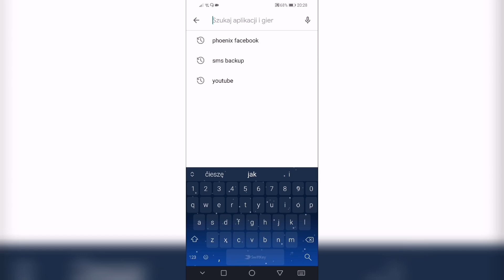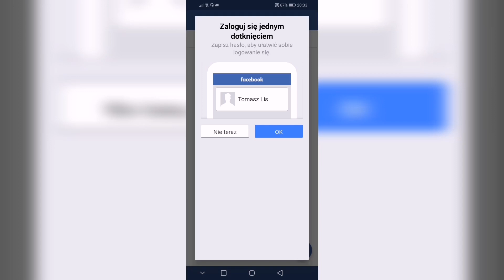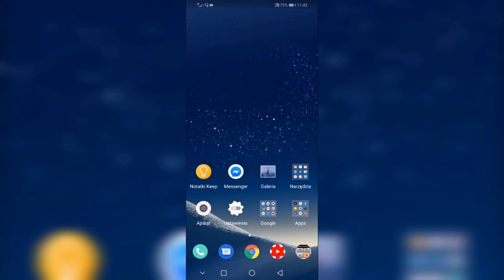Jak włączyć ciemny motyw na Facebooku na telefonie ?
Jak włączyć ciemny motyw na Facebooku na telefonie ? W tym odcinku dowiesz się krok po kroku jak
włączyć tryb nocny na Fb na telefonie z systemem Android.

Wiesz już jak włączyć ciemny motyw na Facebooku na telefonie z systemem Android ? Jeżeli pomogłem zostaw lajka, komentarz, suba i dzwoneczek. Nie zapomnij, także udostępnić filmu na Facebooku Jeżeli  masz jakieś pytania to napisz je w komentarzu. Postaram się pomóc jak najszybciej to możliwe.